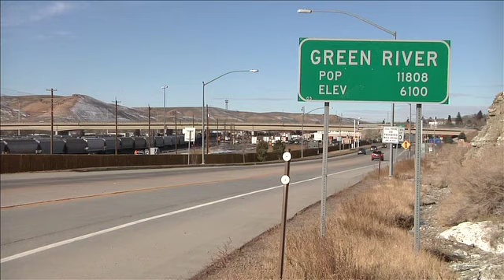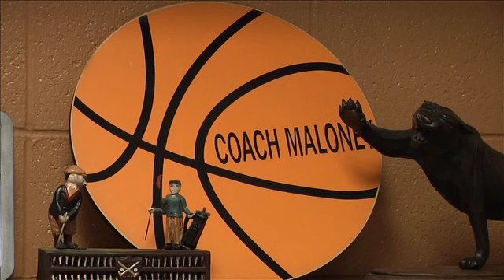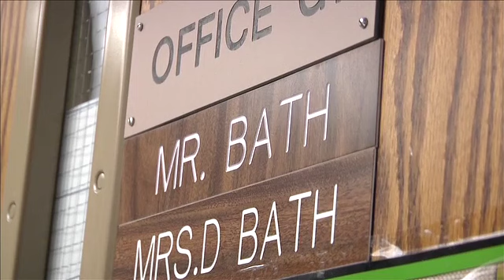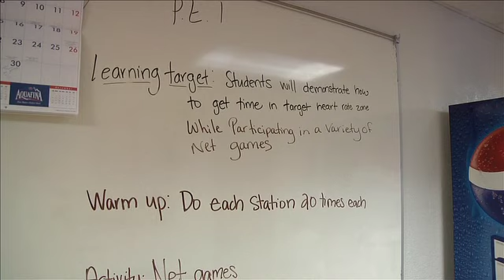Sweetwater District 1 Teacher of the year Darcey Bath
Rock Springs High School Physical Education and Health Teacher Darcey Bath was named the district's Teacher of the Year for 2011.